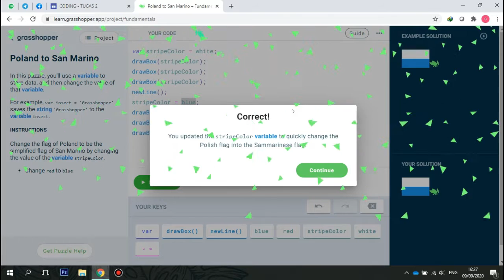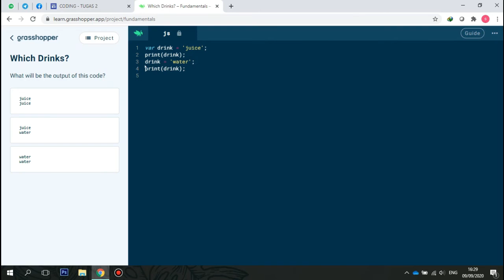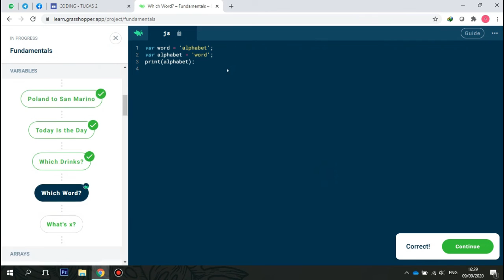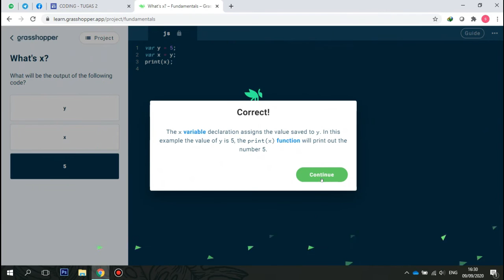SAGUSANOV CODING - TUGAS 3A | GRASSHOPPER 2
Video ini dibuat untuk memenuhi Tugas 3A pelatihan SAGUSANOV Coding